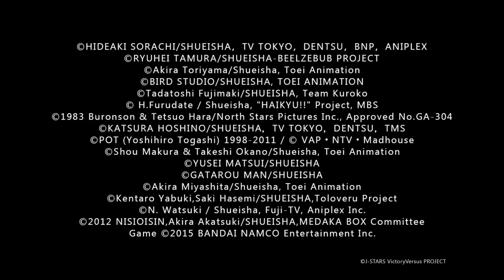(L'épopée d'un noob 2.0) // J-STARS Victory VS (#2) (Coop)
Hi ! Et oui vous l'aurez compris, aujourd'hui J-Stars Victory Vs + se met en mode coopération !